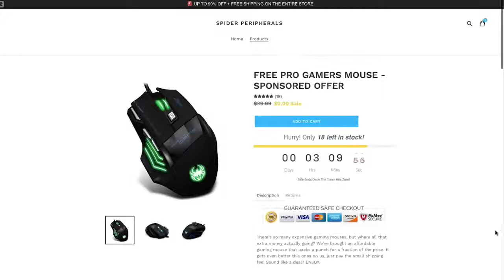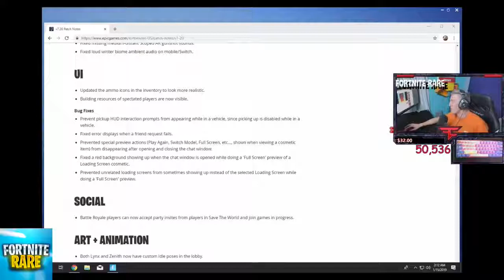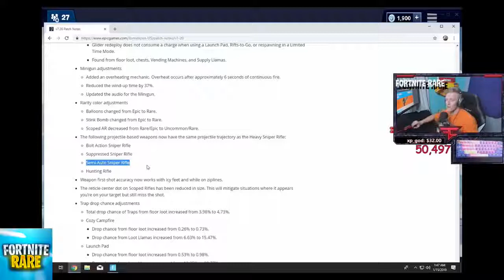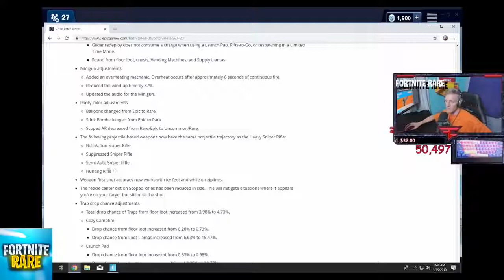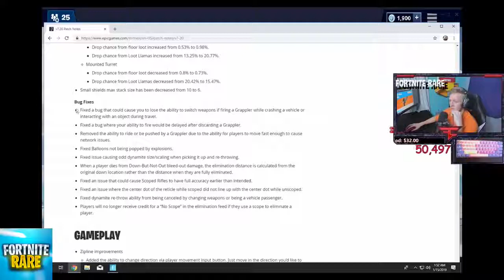TFUE Reacts To The HUNTING RIFLE & Sniper *BUFFED* In Fortnite